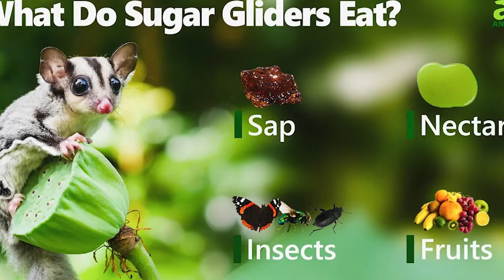The Top 10 Illegal Pets to Own In the United States - Be Careful!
If you live in the United States and think that you would love to own an exotic pet, check your state’s laws before buying the pet. Many states have illegal pet laws that you must obey. Even some animals that are commonly raised as pets in other areas of the world may be illegal animals in the U.S.